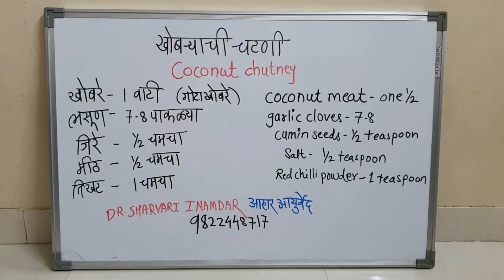साधी सोपी खोबऱ्याची चटणी, coconut chutney 😋